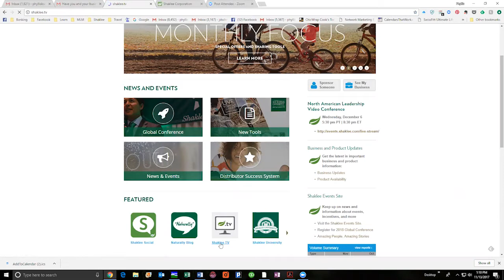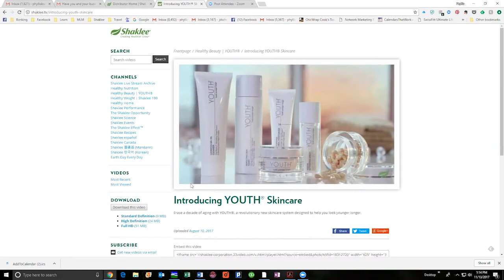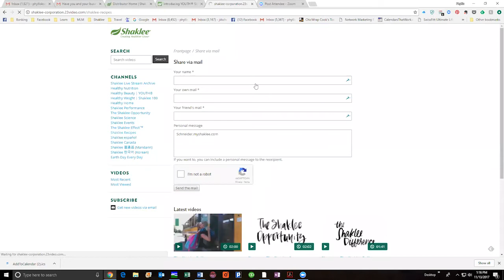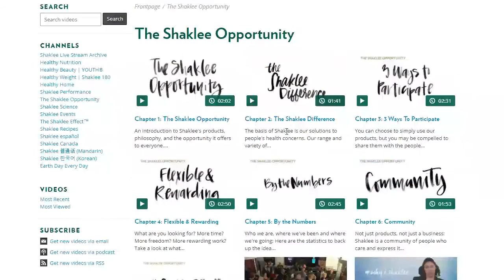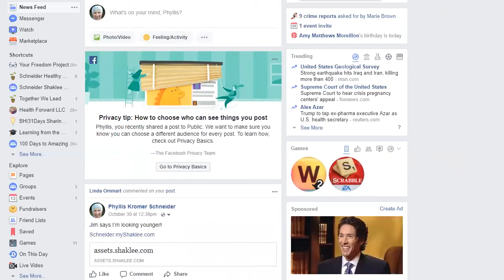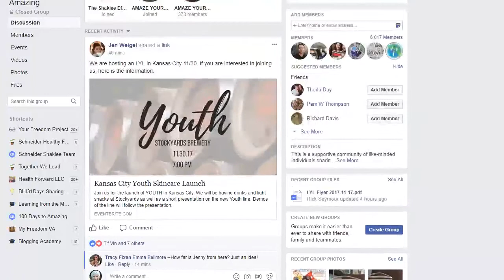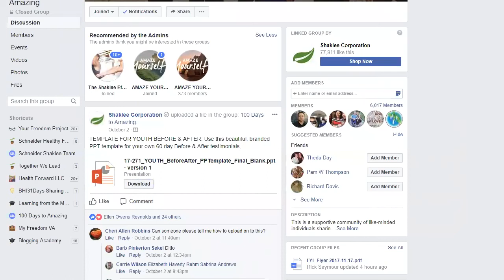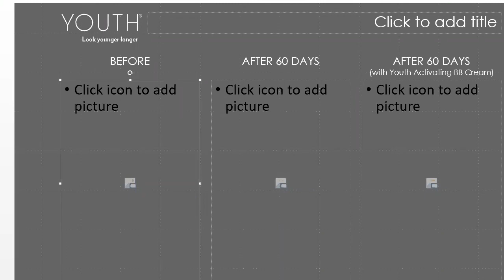Using Shaklee TV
In this week's Team Call:
- We found the Shaklee tv icon on the Member Center home page
-  We examined the different channels and their content
-  We discussed how to find the template for your Youth before and after picture, and how to post it to your Facebook page